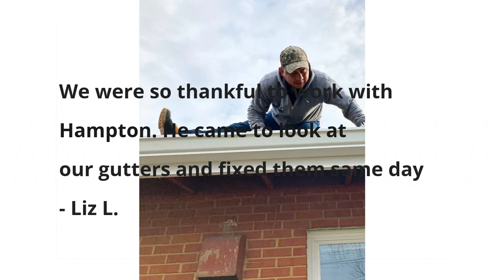For Valor Roofing and Siding in St. Louis incredible 5 star review by lIz L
Forvalorroofing.com
For Valor Roofing and Siding
St. Louis reviews
Excellent review

We were so thankful to work with Hampton. He came to look at our gutters and fixed them the same day. He did an awesome job and at a reasonable price too. He was very nice and knowledgeable. He explained everything to my spouse on what he was going to do to fix it. Also he took pics of the work he did as well. Definitely A+ work and we'll be using them in the near future. Thanks again, Hampton!!